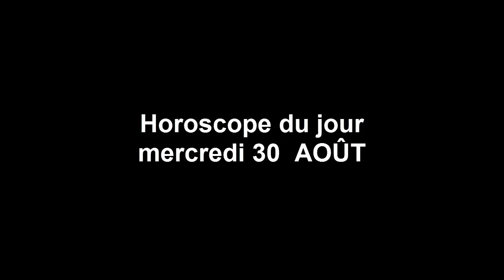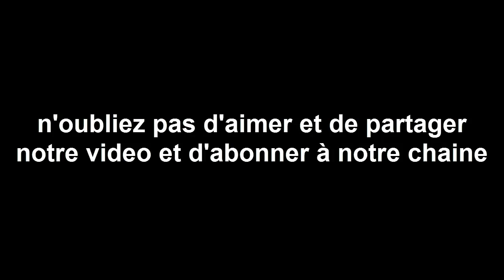Horoscope du jour 30/ 8 /2017